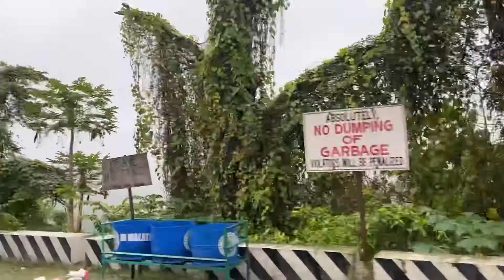Stranded tungod sa bagyo nag aning aning nalang | tropical Auring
Na stranded
Nangaon
Nanayaw nalang ug aning aning